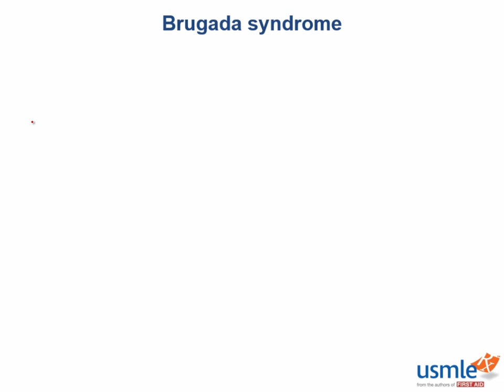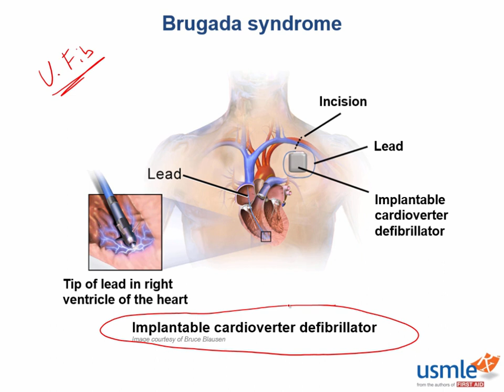USMLE-Rx Express Video of the Week: Brugada Syndrome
Our Express Video of the Week covers Brugada Syndrome, from the Physiology section of the Cardiology chapter in First Aid for the USMLE Step 1.

If you want to sample more of the over 80 hours of video we deliver in USMLE-Rx, sign up for our free 5-day trial: go.usmle-rx.com.